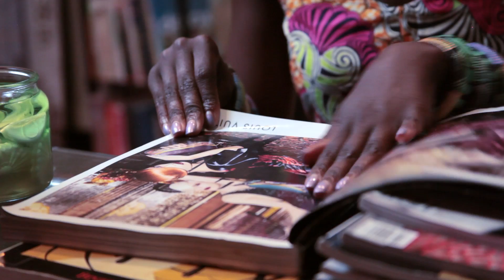Jasmine Pearl Couture